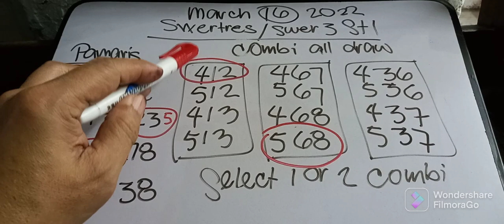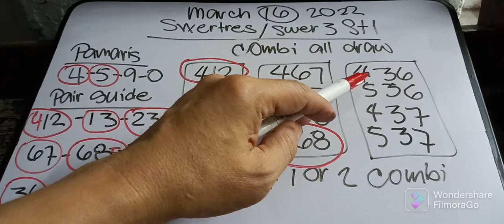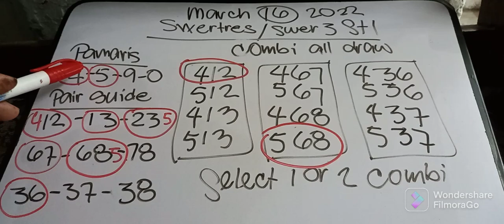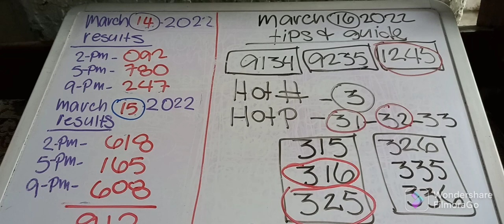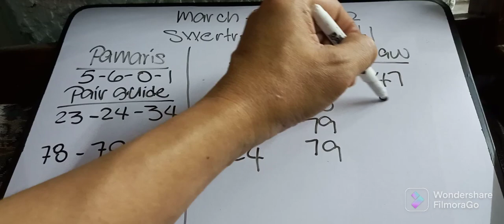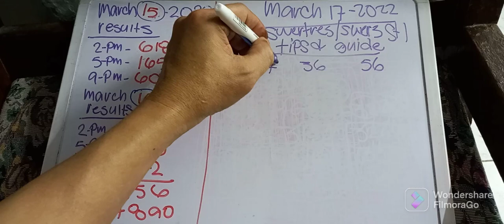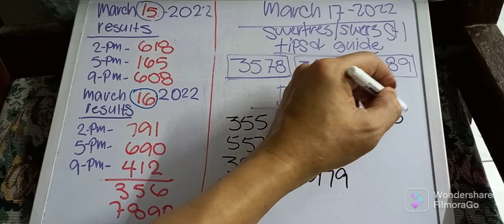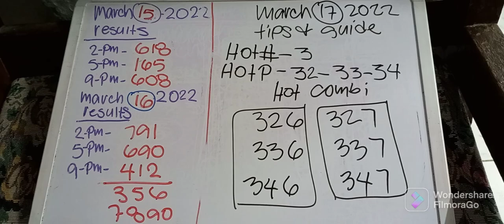PCSO:SWERTRES/SWER3 STL HEARING TODAY MARCH 17-2022